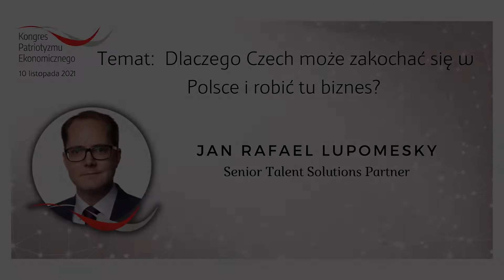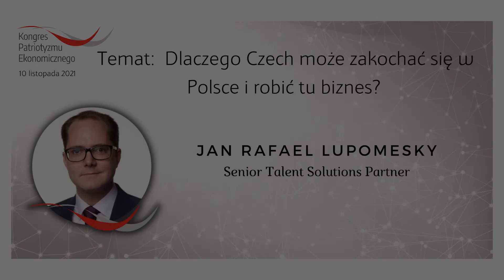Jan Rafael Lupomesky - Kongres Patriotyzmu Ekonomicznego- Listopad 2021.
Dlaczego Czech może zakochać się w Polsce i robić tu biznes?